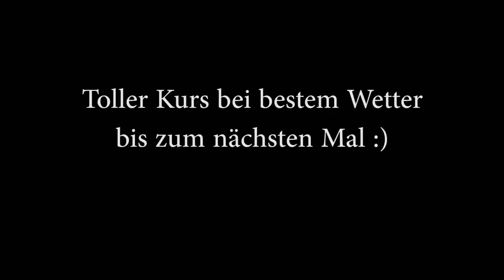Geländekurs mit Ferdinand Croy im Pferdezentrum Stadl-Paura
Zweiter Tag des Geländetrainings in Stadl-Paura mit meinem ÖWB Salvador von Pachern :)